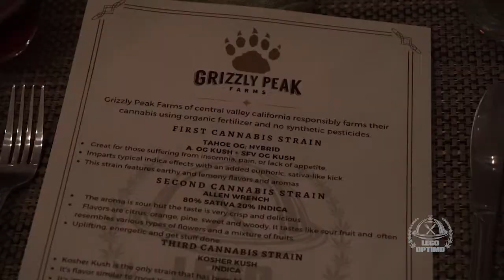Lego Optimo - Cannabis Paired Dining Experience - January 2018 - San Diego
Hi Friends,
Our first dinner was a complete success and received raving reviews from all who attended. This amazing experience was the first of its kind and top of its class. This experience was the first of many more to come and we thank those of you who joined us and will be looking forward to joining us for one of our upcoming cannabis paired dinning experiences.